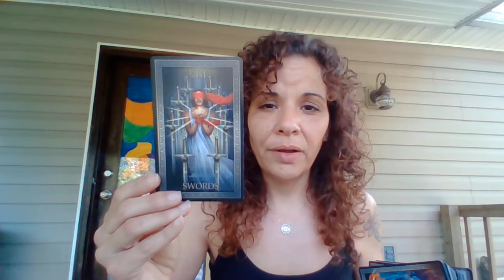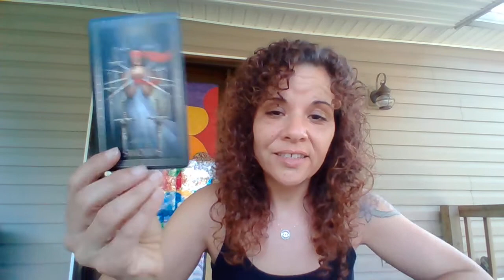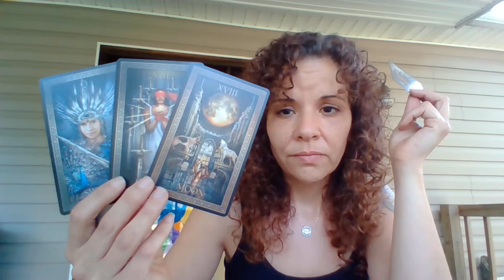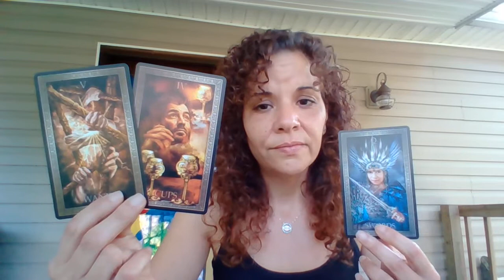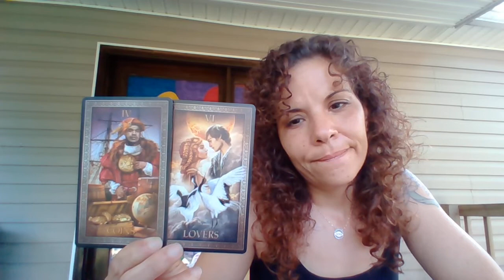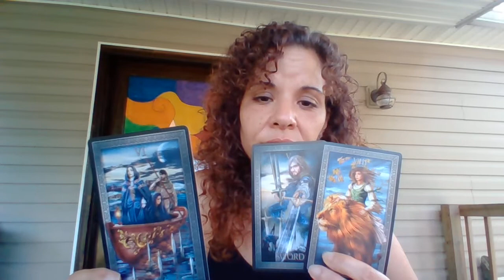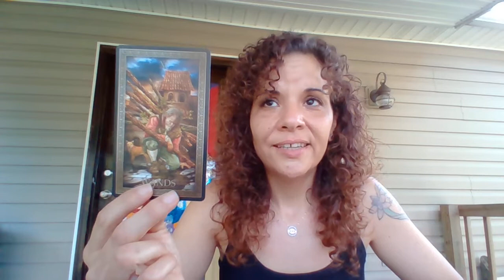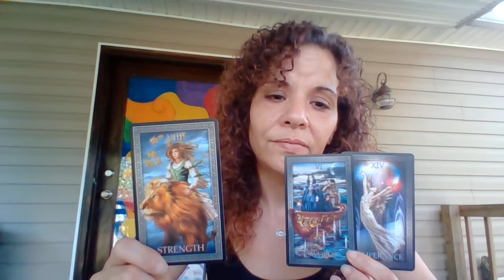"Stay With This Manipulative Queen of Swords or Follow Your ❤" A TNT💣All Signs Tarot Reading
No labels.
No bullshit.
It's important to remember that energy is fluid and has nothing to do with the physical. We all possess both masculine and feminine energies and can take on either one at any time.
Take what resonates energetically and leave the rest.
Tarot is for confirmation of your story, not creation.
My readings are for whoever is drawn to them, whenever you're drawn to them.
I don't claim to predict the future. Time is an illusion and not linear. Past, Present and Future all exist in this now moment. The future is unpredictable and only determined by our actions in the now. Now is all there is.
If this is your story, you will know.
If it's not, check back another time.

TNT ARMY 🔥💣🔥
Thank you for your love, support, likes, shares, comments and subscriptions.
You're beautiful...